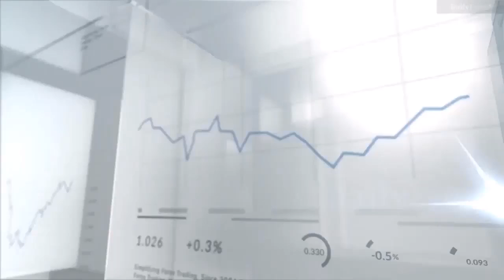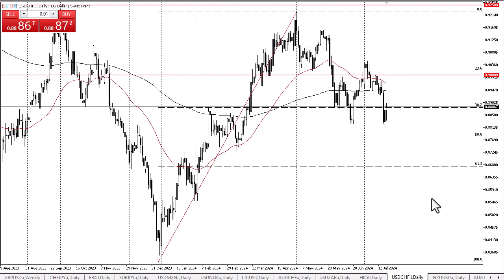USD/CHF Forecast July 22, 2024